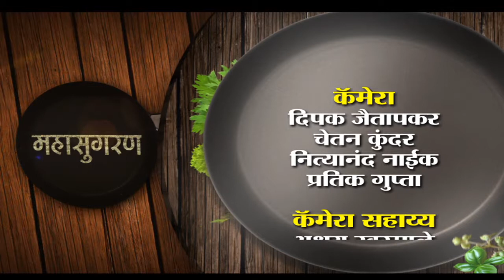Mahasugran Pudina Chicken recipe by Lata Chaudhary 300318